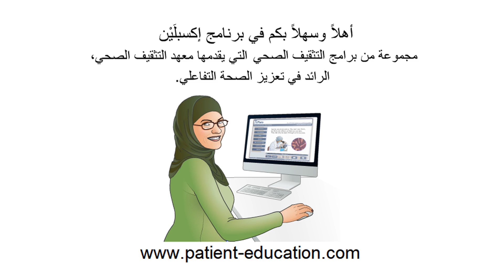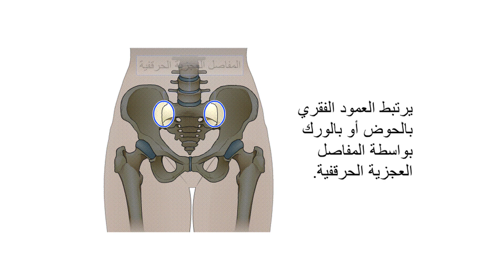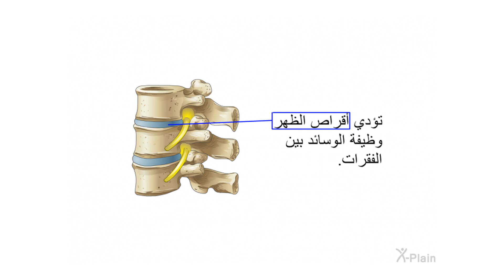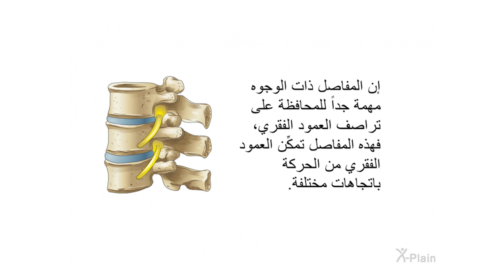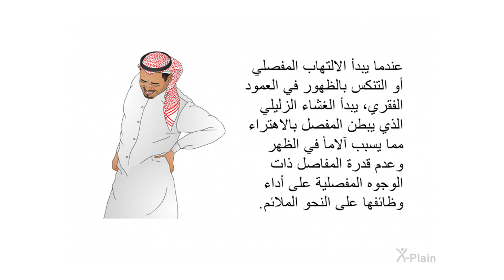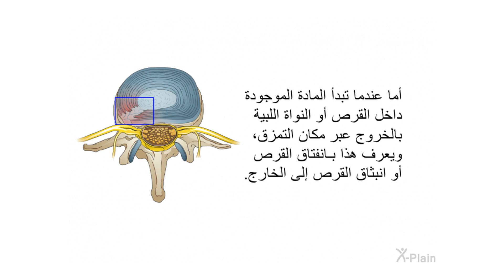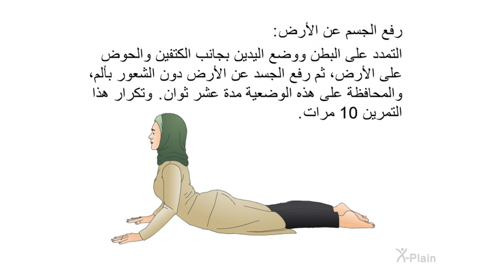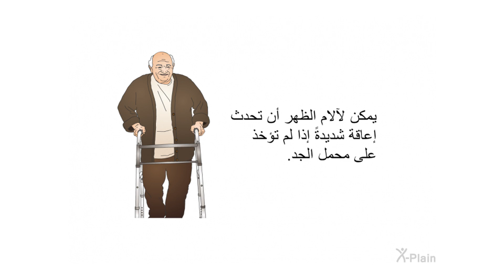كيفية الوقاية من آلام الظهر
يشرح هذا البرنامج كيفية الوقاية من ألم الظهر. وهو يشتمل على الأقسام التالية: ما هو تشريح الظهر، وما هي أسباب ألم الظهر، وما هي الأقراص الموجودة في الظهر، وما هي مشكلات الأقراص، وما هي المفاصل العجزية الحرقفية، وكيف تتم الوقاية من ألم الظهر، وما هي الأساليب الجيدة للوقاية من ألم الظهر.

:الأقسام
00:00 - البداية
00:43 - مقدمة
01:21 - التشريح
02:49 - أسباب آلام الظهر
04:30 - الأقراص ومشاكلها
08:36 - المشاكل الأخرى في الأقراص
09:48 - المفاصل العجزية الحرقفية
10:42 - الوقاية
12:21 - تقنيات الظهر الجيدة
12:59 - الخلاصة
13:50 - النهاية

hp1201a2 How to Prevent Back Pain (Arabic)